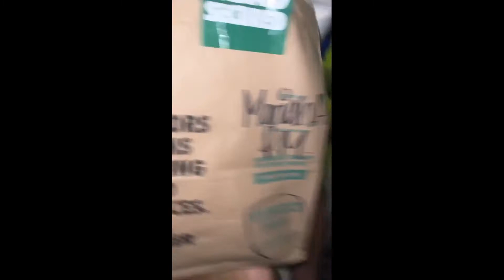David Dobrik Istagram stories- January 2022